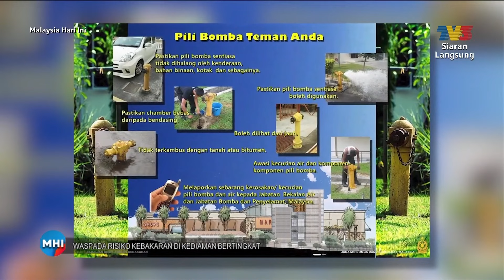Waspada Risiko Kebakaran Di Kediaman Bertingkat | MHI (22 Feb 2024)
Topik: Waspada Risiko Kebakaran Di Kediaman Bertingkat
Pada 11 Februari yang lalu, satu kes kebakaran di Flat Sri Sabah dilaporkan. Kejadian itu dikatakan berpunca daripada masalah pendawaian di kediaman di tingkat 17 sebelum merebak ke 5 buah rumah yang lain. Kemalangan seperti ini bukan kali pertama berlaku di kawasan perumahan bertingkat. Adakah kediaman bertingkat seperti flat ini mempunyai ciri-ciri keselamatan yang ditetapkan jika sebarang insiden yang tidak diingini berlaku? Adakah penghuni rumah bertingkat ini juga sebenarnya cakna mengenai insiden kebakaran yang mungkin berlaku?